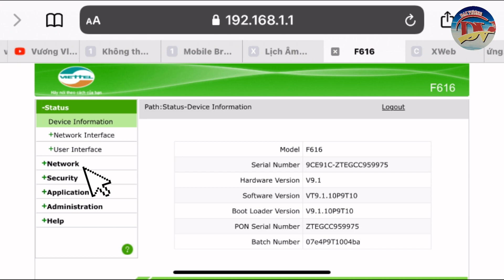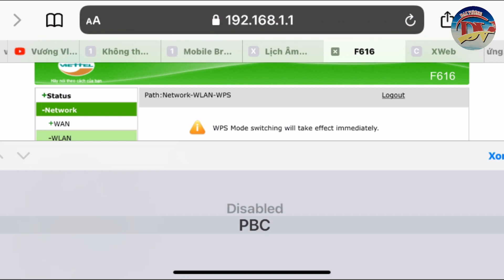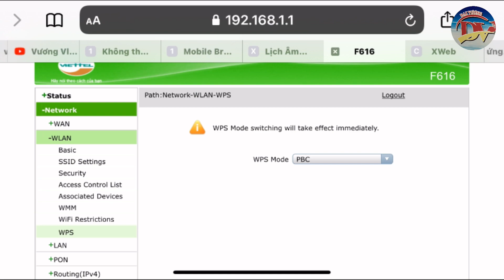Vào wifi không cần mật khẩu bằng nút WPS - Hướng dẫn cách bật tắt nút WPS trên modem viettel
Vào wifi không cần mật khẩu bằng nút WPS - Hướng dẫn cách bật tắt nút WPS trên modem viettel là video chia sẽ cách bật tắt nút WPS để thuận tiện vào wifi không cần mật khẩu

Cách kết nối wifi không cần mật khẩu.